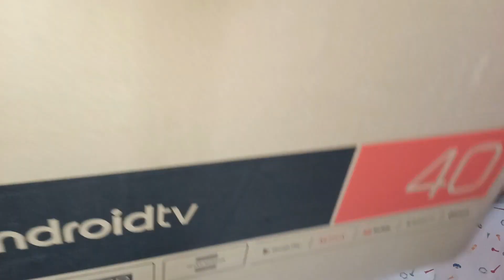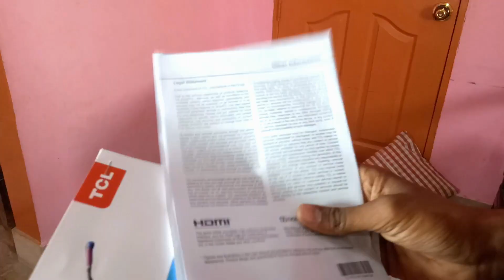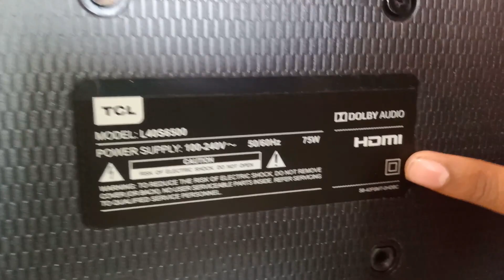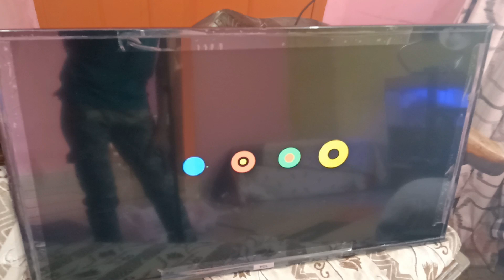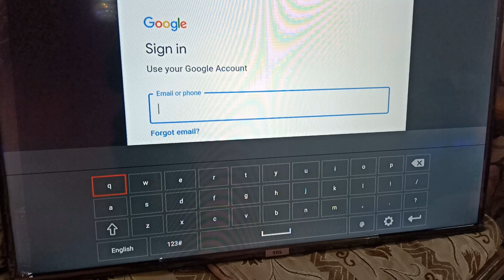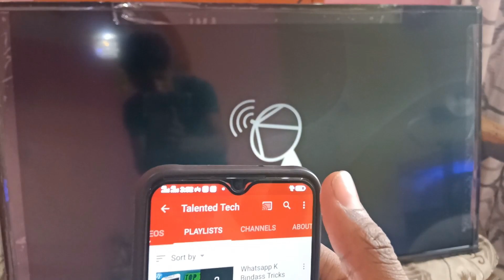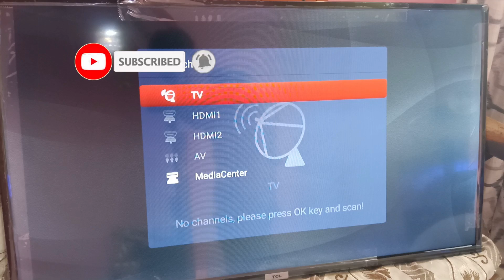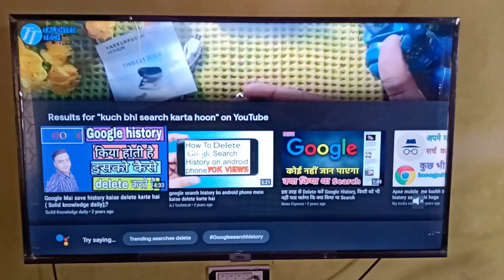First Android LED in Pakistan🔥| TCL Smart TV In Pakistan | Watch YouTube on TV | TCL S6500 Unboxing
TCL ANDROID TV IN PAKISTAN | Watch YouTube on TV | TCL S6500 Unboxing Review

Add Password on your Images | How to put Password on images and send it to others | Dec 2019🔥